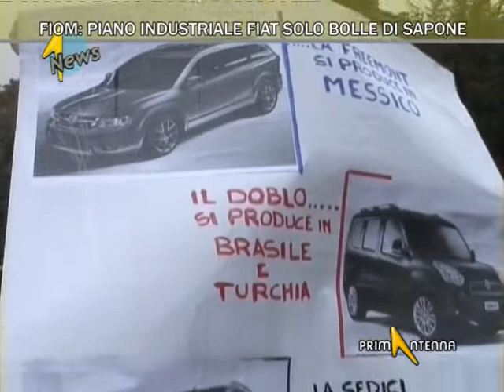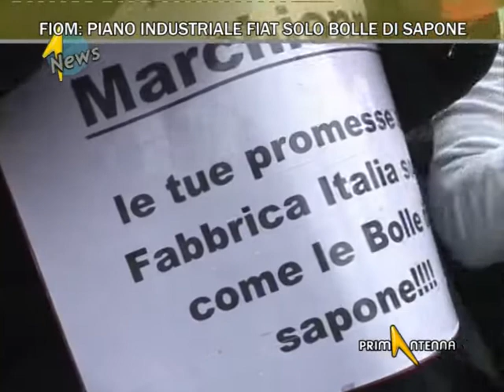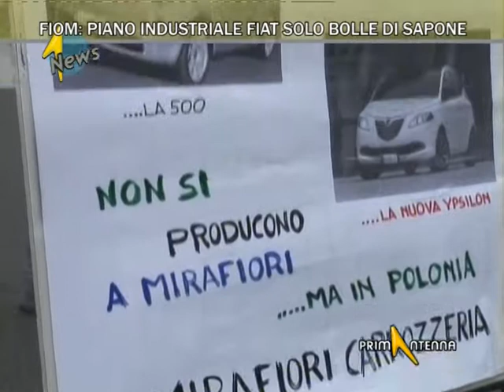EXTRA FIOM TORINO